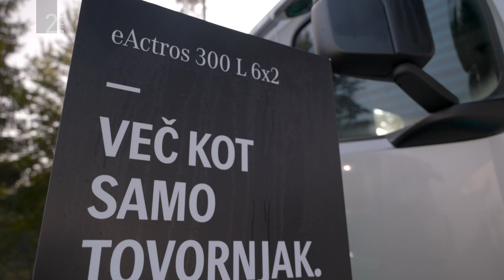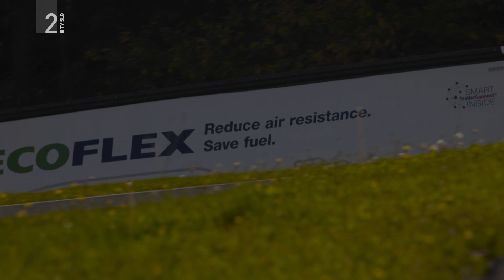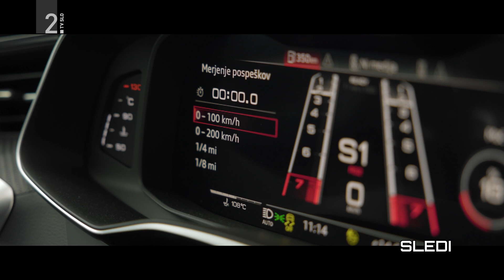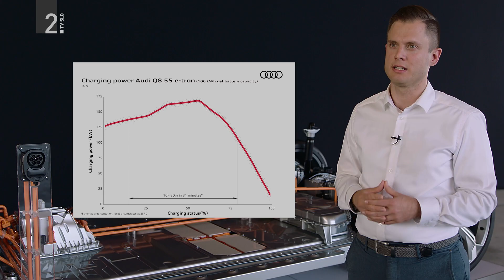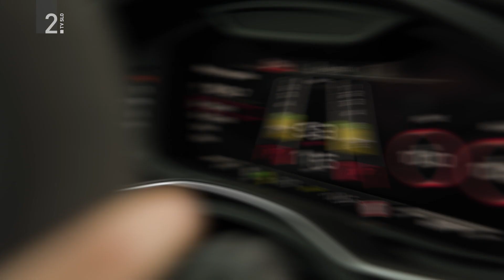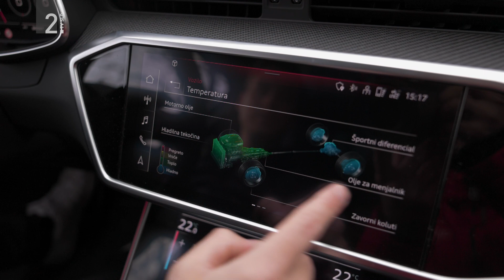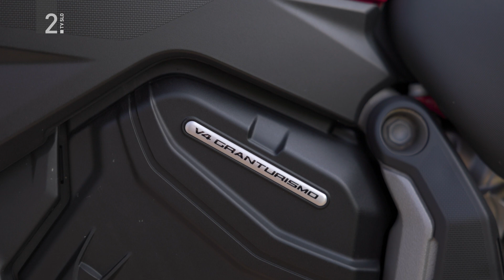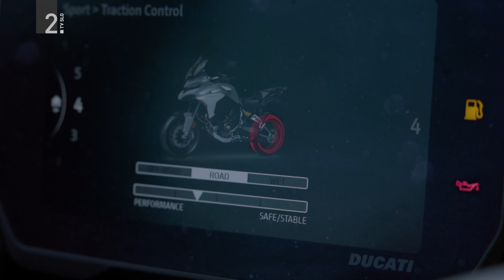TV oddaja Avtomobilnost #225 - elektrifikacija težkih tovornjakov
Premiera: 17. november 2022, TV Slovenija 2

Transport bo treba elektrificirati; ali z baterijami ali pa z gorivnimi celicami. Proces bo seveda dolgotrajen, a ne bo dovolj, da zamenjamo tovornjake. O vsem tem govorimo v tokratni oddaji, prav tako pa tudi pogledamo, kako se na električne tovornjake pripravljajo slovenski prevozniki in kakšne ideje nam ponujajo proizvajalci tovornjakov.

Spremljajte Avtomobilnost tudi na:
- MMC RTV Slovenija: rtvslo.si/avtomobilnost